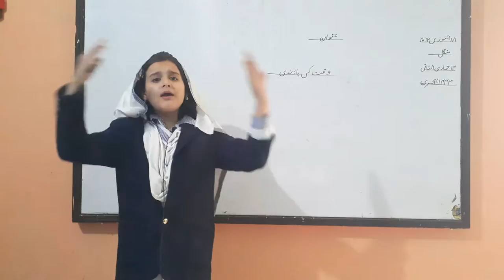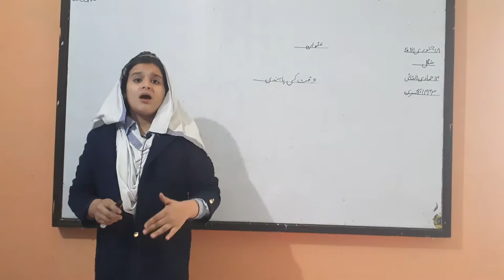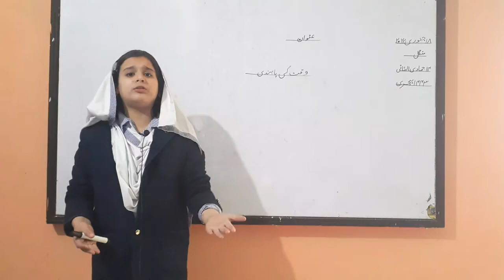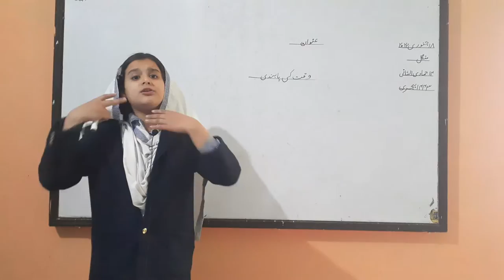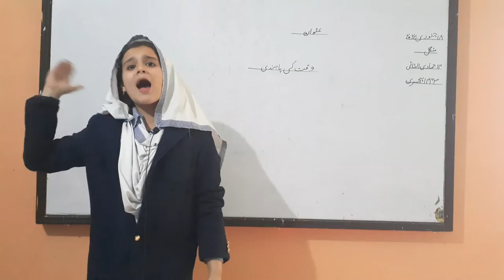Ayla 4 bravo islamiyat